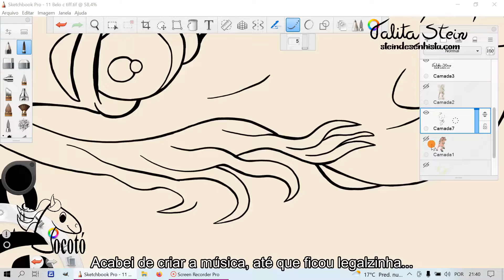Belo - Cia Pocotó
Gostei do resultado... 😍
O Belo ficou mais belo 🤣
Música de minha autoria, 😎 rsrs.
Fiz no App Groovepad

Eita!
Até eu criando a música estão me bloqueando.
Está tão legal assim 🤣🤣🤣